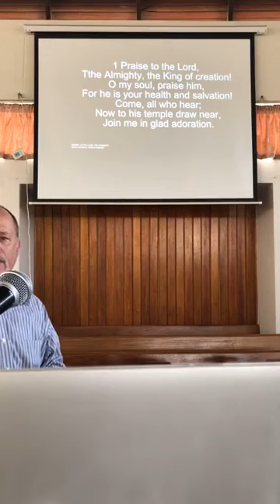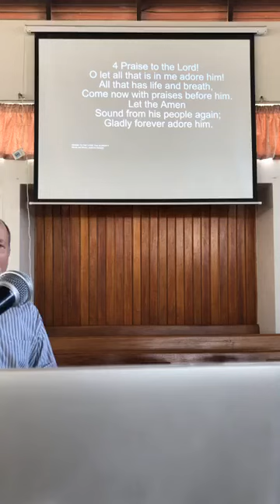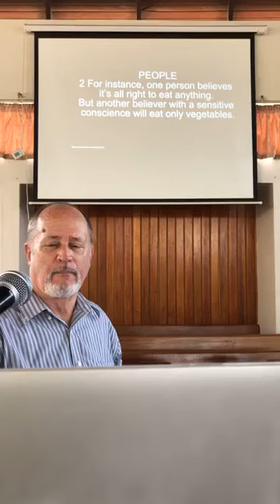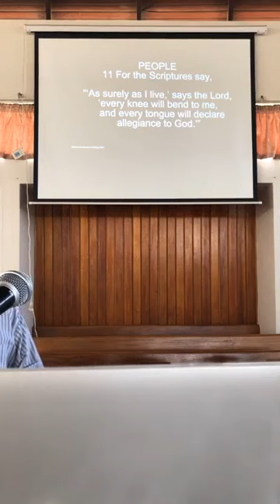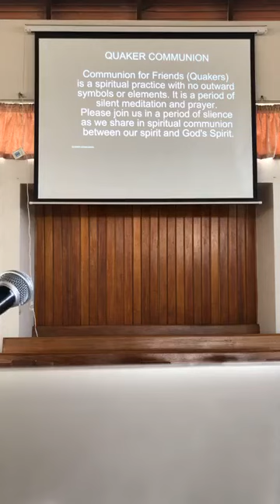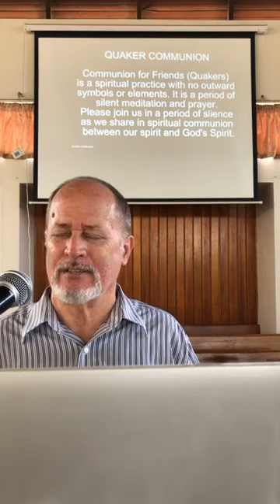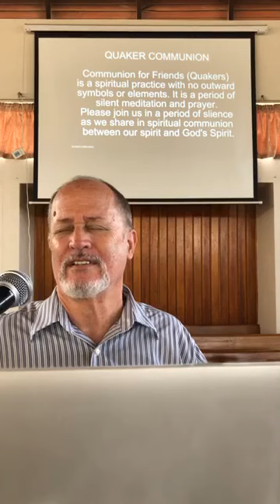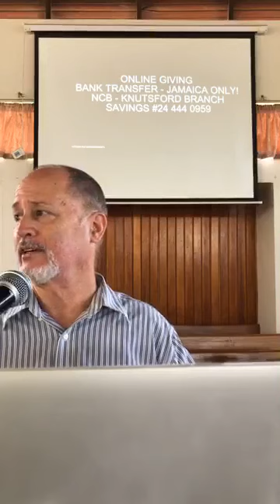Worthington FB Live 8:30:2020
Worthington Friends Church
New Kingston, Jamaica
David Goode, Pastor